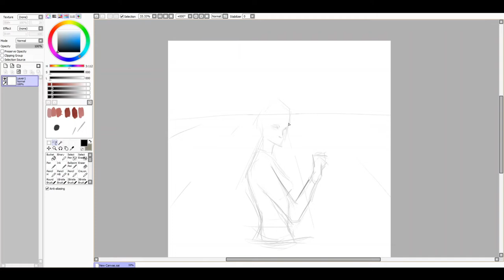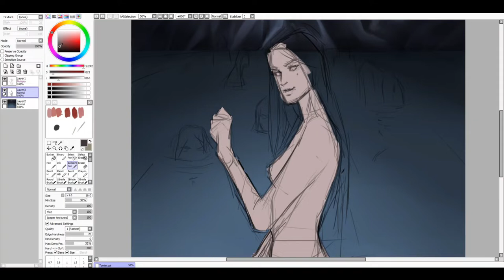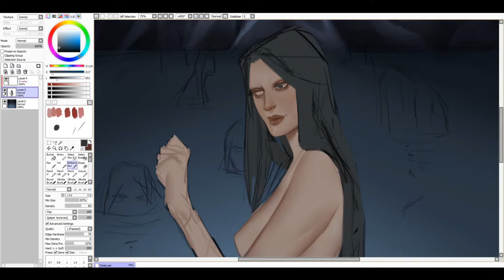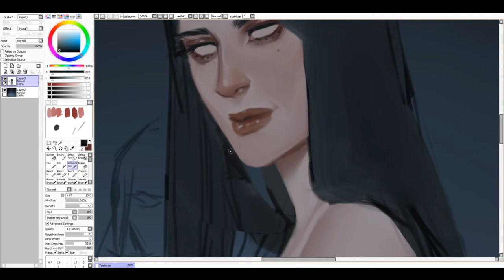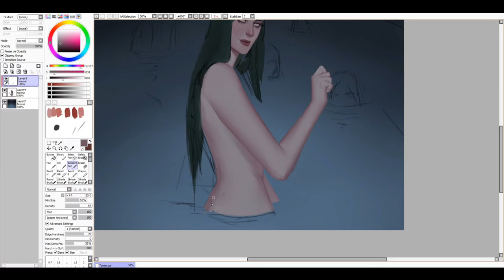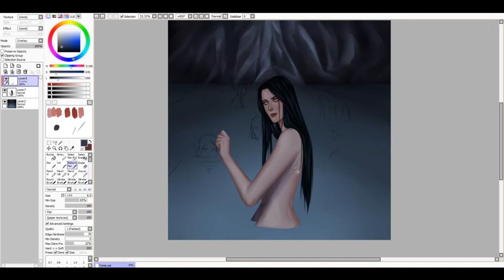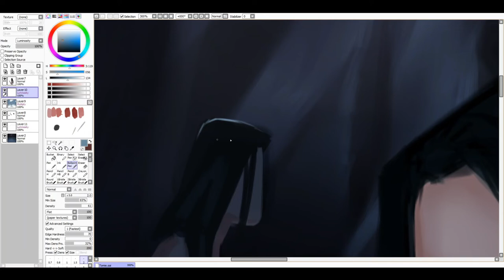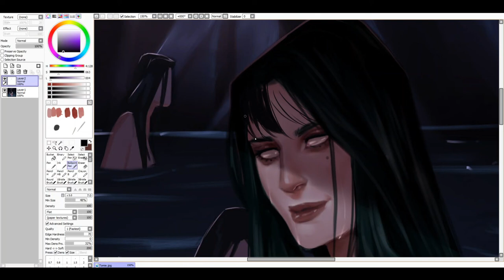Tomie Kawakami: The Waterfall Basin [Silent Digital Speed Paint]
What a long wait for this video to be edited. I made this on January 26th and am just now posting! I'll be posting more SILENT videos of my digital art painting unless I'm in need of commentary. Being a fan of Tomie and having bought the manga Christmas 2019, I wanted to contribute to the beauty and disturbing world that Junji Ito has created.

Hi there!

My name is Yumi Sagara and I'm a Philippine based Artist. I'm no professional and I'm still growing - though I have worked on commissions as a freelancer, I still have a long way to go and I'm more than excited to learn and be a better artist.